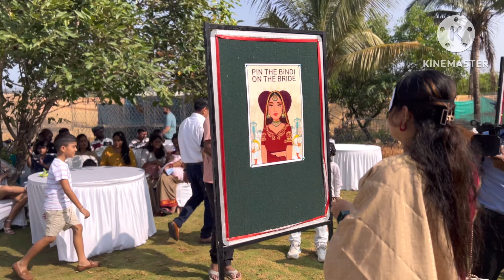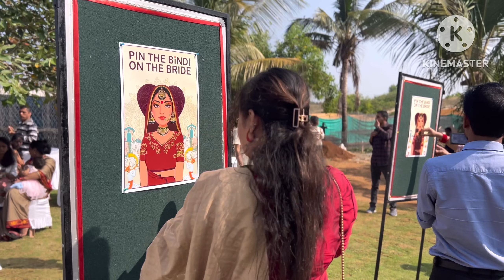Department Picnic খাব গলো আজি | বহুত দুখ লাগিল এটা কথাত😭😭😭